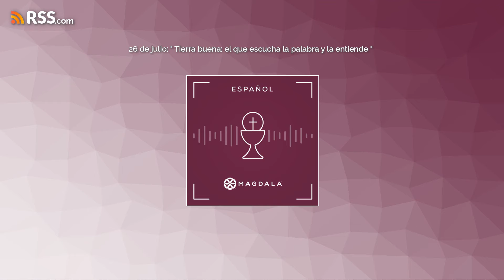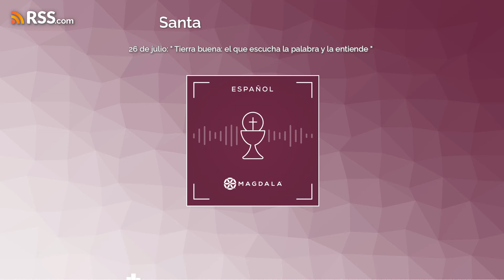🔵 EVANGELIO Y HOMILIA DE HOY|26 de julio: “ Tierra buena: el que escucha la palabra y la entiende ”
Escucha la homilia de la celebración Eucarística del Encounter Magdala 2024 presidida por P. José Alcaraz, comisario de la Comisaría de Tierra Santa en México.

Descubre lo que está pasando cada momento en Puebla en el Encounter Magdala 2024, en Instagram

En aquel tiempo, Jesús dijo a sus discípulos: “Escuchen ustedes lo que significa la parábola del sembrador. A todo hombre que oye la palabra del Reino y no la entiende, le llega el diablo y le arrebata lo sembrado en su corazón. Esto es lo que significan los granos que cayeron a lo largo del camino.

Lo sembrado sobre terreno pedregoso significa al que oye la palabra y la acepta inmediatamente con alegría; pero, como es inconstante, no la deja echar raíces, y apenas le viene una tribulación o una persecución por causa de la palabra, sucumbe.

Lo sembrado entre los espinos representa a aquel que oye la palabra, pero las preocupaciones de la vida y la seducción de las riquezas, la sofocan y queda sin fruto.

En cambio, lo sembrado en tierra buena, representa a quienes oyen la palabra, la entienden y dan fruto; unos, el ciento por uno; otros, el sesenta; y otros, el treinta’’.